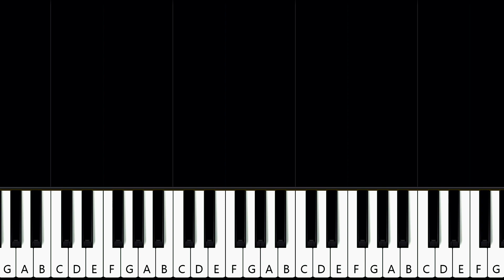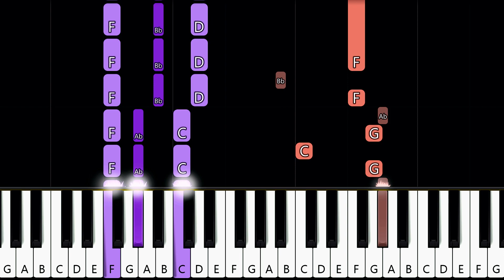ATC - My Heart Beats Like A Drum (Dam Dam Dam) (piano tutorial)